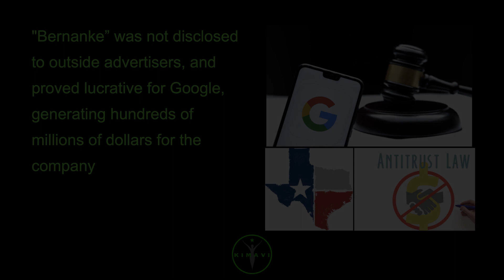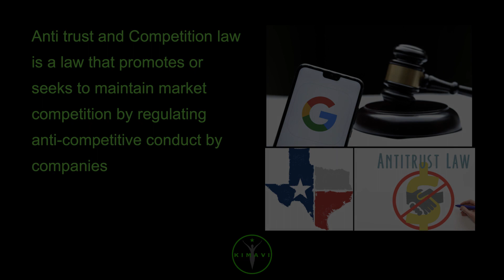What is Project Bernanke? How it can give power to Google? What is Texas-led antitrust lawsuit ag...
What is Project Bernanke? How it can give power to Google? What is Texas-led antitrust lawsuit against Google?

Google can have an advantage in bidding system if it leverages data which is not available to other operators

As per Texas lawyers, Google’s use of bidding information could amount to insider trading in digital-ad markets

Google acts as an ad buyer in its own right, selling ads on its own properties such as search and YouTube

Project Bernanke brought more than $200 million in revenue for Google

Google reportedly ran a secret project called “Project Bernanke” that relied on bidding data collected from advertisers using its ad exchange to benefit the company’s own ad system

"Bernanke” was not disclosed to outside advertisers, and proved lucrative for Google, generating hundreds of millions of dollars for the company

The Project Bernanke documents were filed as part of Google’s response to the Texas-led antitrust lawsuit

What is Texas-led antitrust lawsuit against Google?

Lawsuit involves the interplay of Google’s roles as both the operator of ad exchange and a representative of buyers and sellers on the exchange

Google’s use of bidding information could amount to insider trading in digital-ad markets

Anti trust and Competition law is a law that promotes or seeks to maintain market competition by regulating anti-competitive conduct by companies

Hashtags Project Bernanke, Google, Anti trust, Texas, Competition law

Category Business